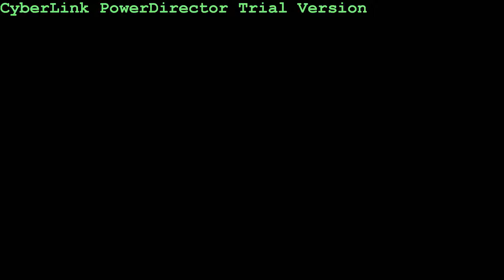BOWEN THERAPY - MY INTRODUCTION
This video is about how I discovered the Bowen Technique and how it helped my chronic low back pain, foot and leg problems. It also tells about how it impacted my podiatry practice for the good of my patients. for more information.